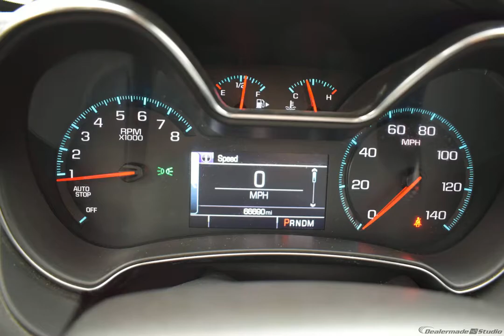2016 Black Chevrolet Impala 4dr Car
Used 2016 Black Chevrolet Impala 4dr Car LS Jet Black/Dark Titanium